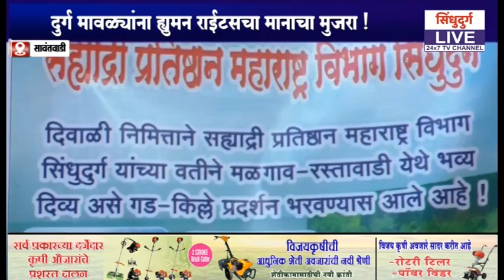'या' दुर्ग मावळ्यांना ह्युमन राईटसने केला मनाचा मुजरा !